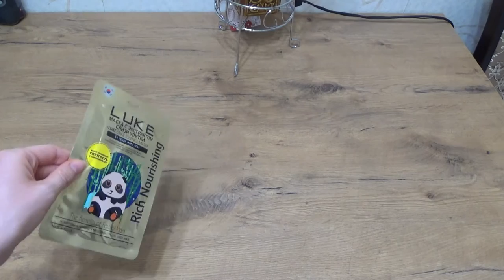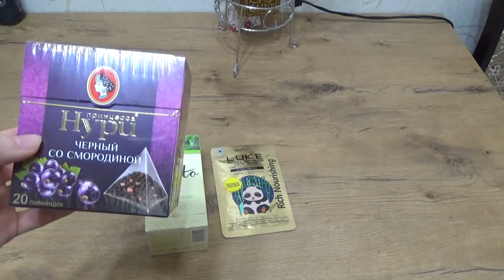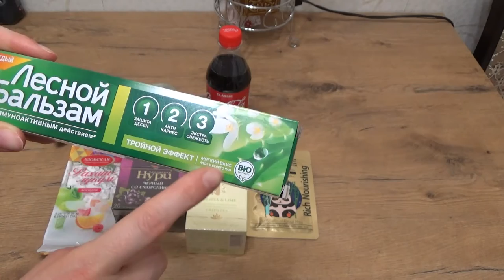Art Manij ОБЗОР Продуктов из Fix Price